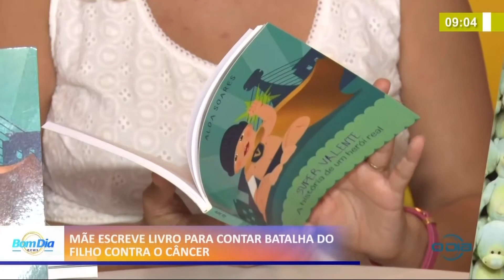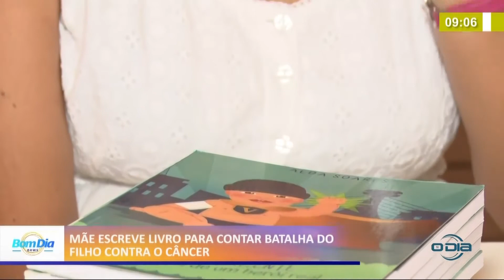Mãe escreve livro para contar batalha do filho contra o câncer 20 01 2021